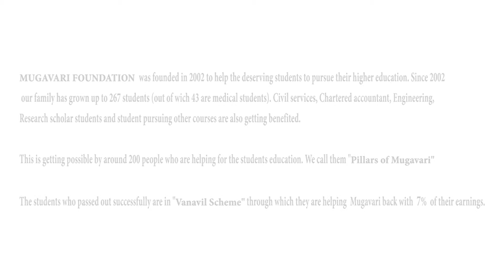Mugavari Family Function 2015 - Speech by N.Suresh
Mugavari Student N.Suresh, pursuing his second year Medical at Trichy Medical college, sharing his experience during Mugavari Family Function held at 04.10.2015a